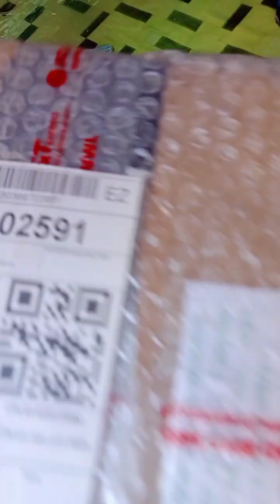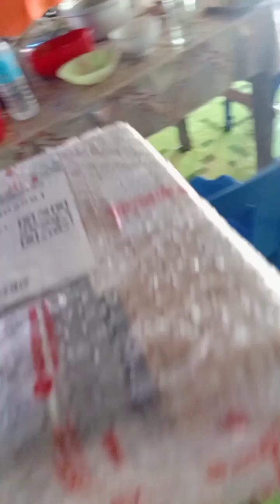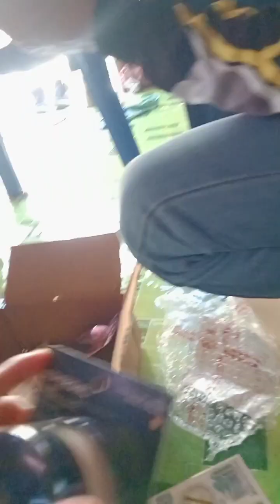Unboxing The Blessings from @kiminohio3375 Blessings overload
Unexpected blessings from Ohio